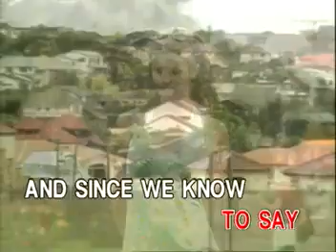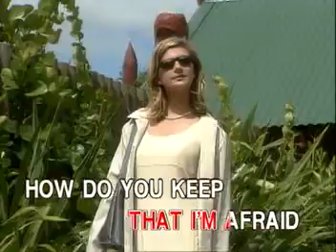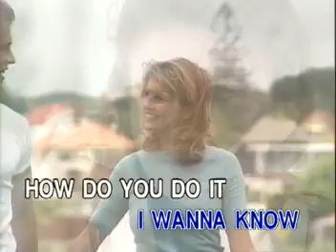AVSEQ01 How Do You Keep The Music Playing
1st ever Never-Ending Love Songs.